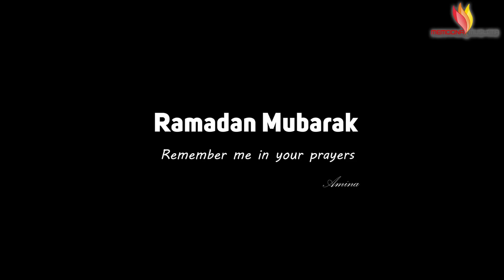My Natural Skincare Routine 100% Glowing & Skin Lightening at Home